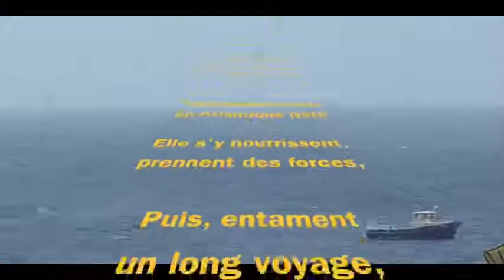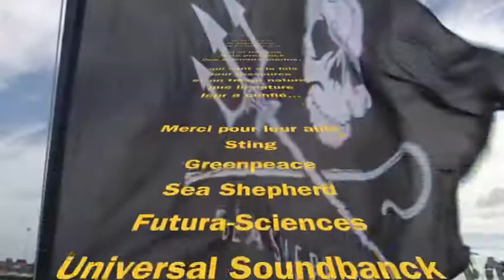artopera baleine pontadosol santoantao capvert 2016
De nombreuses baleines passent l'hiver au Cap Vert. Elles viennent de l'Atlantique Nord-Est où elles subissent une chasse impitoyable de la part des pays environnants. Au Cap Vert, elles ne sont pas chassées. Des ressources alimentaires sont présentes dans nos eaux...  Pour combien de temps encore ?